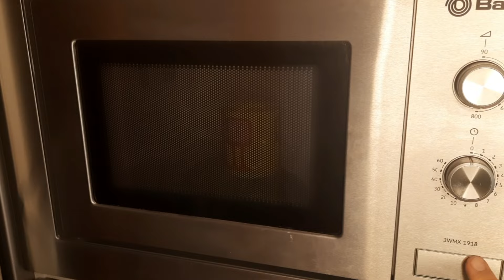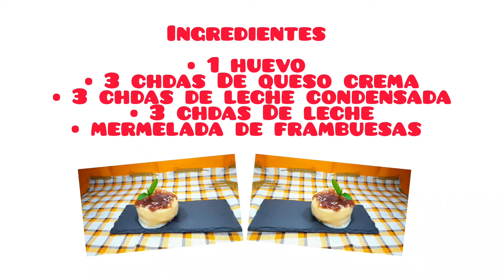¡¡Flan de huevo y queso!!¡¡En 1 minuto lo tienes preparado!!😋😋😋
La receta que vamos a preparar es ¡¡un flan de huevo y queso!! y lo tendrás listo en 1 minuto.
Sigue los pasos de este video y en tan solo 1 minuto tendrás tu postre.
Si tienes alguna pregunta o sugerencia déjala en los comentarios y te contestaré.
Te dejo abajo 👇  unos enlaces para que veas otros de mis vídeos.